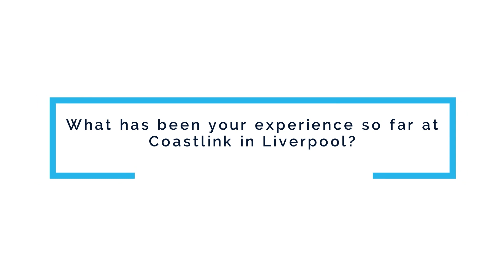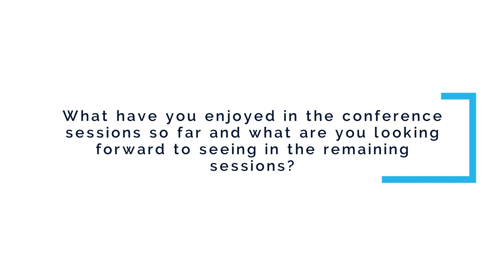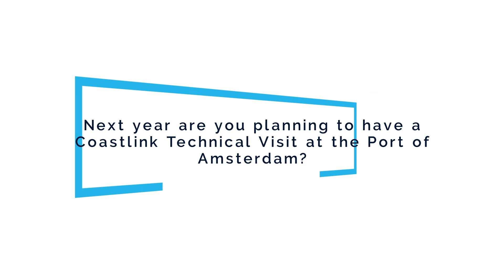Coastlink 2023 | Interview: Maurice Delattre